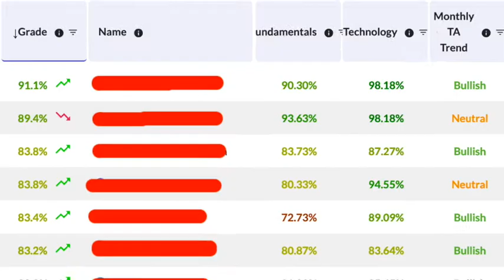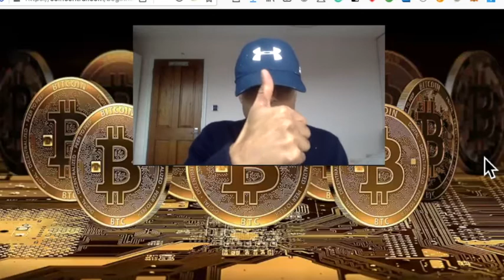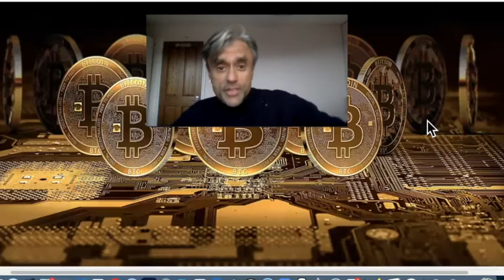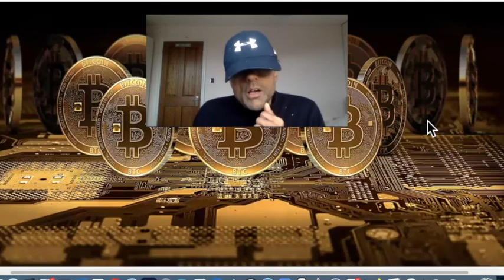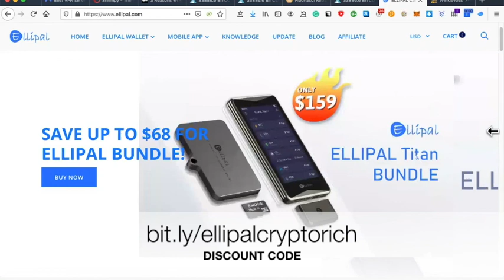WHAT IS BITCOIN? BITCOIN BASICS PART 1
[Originally posted on 13th Jan 2021]
This is a series of videos where I look at the basics of Bitcoin and cryptocurrencies. What are they? How are they made? What is Bitcoin mining? How to buy cryptocurrencies? How to store them?
I answer these and more. In this video, I am joined by Crypto NC (Crypto No Coiner) who asks me what is Bitcoin?